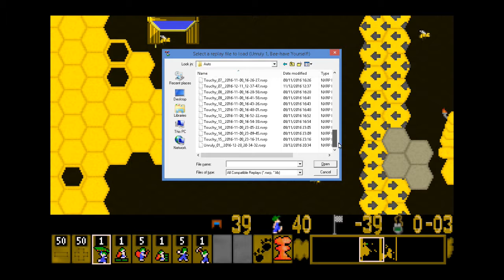Lemmings Plus V - Part 12 - Unruly Levels 1 & 2 + attempt at 3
Arrggghhh Machine level and stuck again!